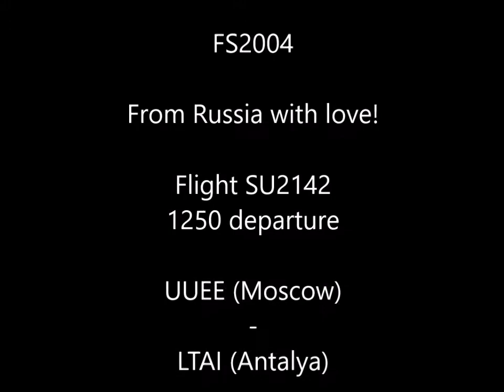FS2004 Moscow - Antalya B737 Aeroflot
Flight number SU2142
Departure time of 1250
UUEE (Moscow) - LTAI (Antalya)
TDS 737-800 VP-BRH

Leaving a rainy Russia behind to enjoy the tropical climate of Turkey.
This is a real flight I found on flightradar. I wanted to fly out of yet another fantastic freeware scenery from DRZEWIECKI DESIGNS. Antalya being the choice destination as that is where my most recent holiday was 👍

Any ideas for any flights wether realnor fictional. drop me a comment 👍

Stay safe

Paul ✈️